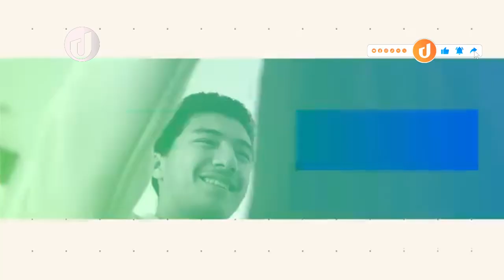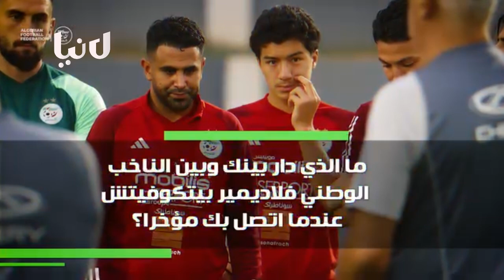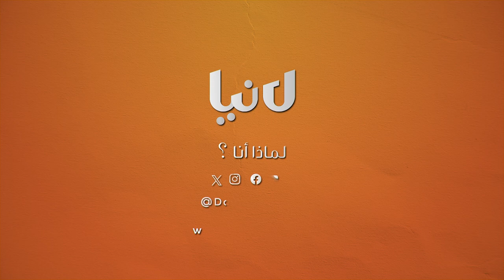🔴شاهد...موهبة الجزائر الجديدة إبراهيم مازا يعبر عن فخره بحمله للألوان الوطنية